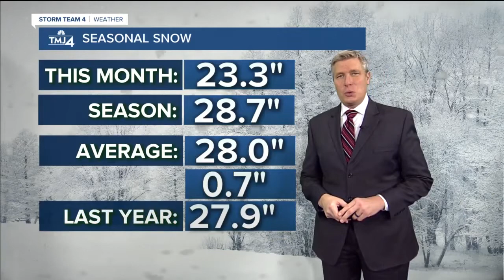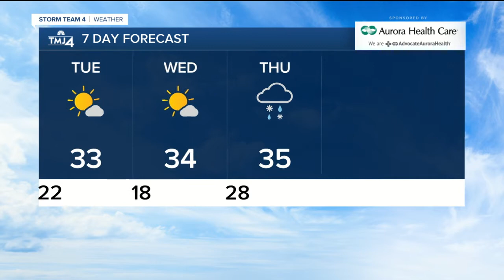A few calm days, then more snow and chilly temps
Morning lows stay in the low 20s in Milwaukee to the upper teens inland. Tuesday is another sunny and mild day with highs in the lower 30s. The NW breeze does increase a little and will keep wind chills in the 20s.